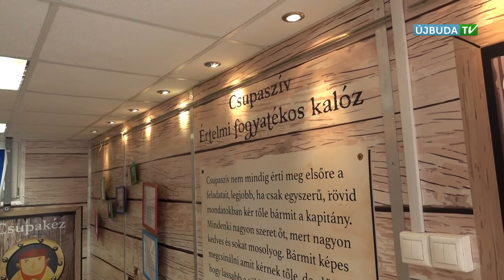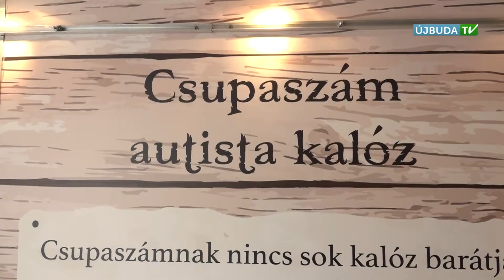ÚJBUDAI MOZAIK: Érzékenyítő osztályfőnöki óra a Kelenvölgyi Általános Iskolában (2017.04.17.)